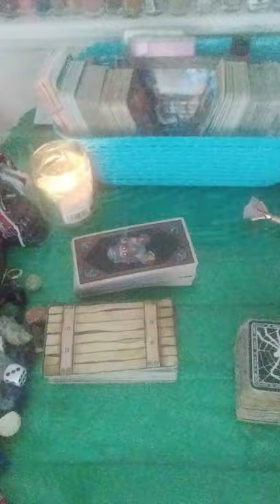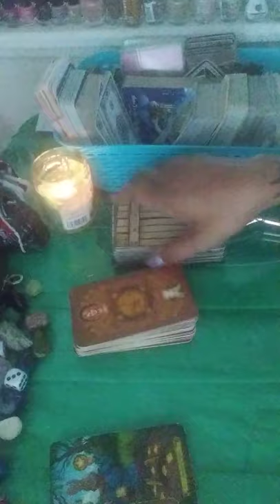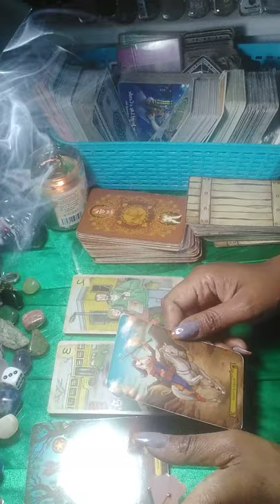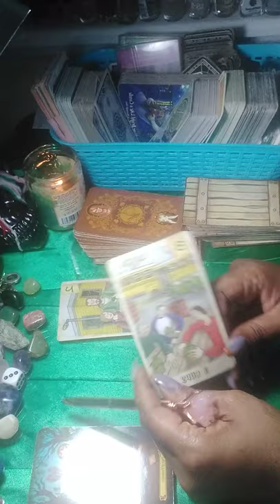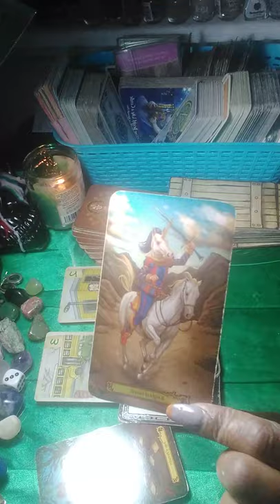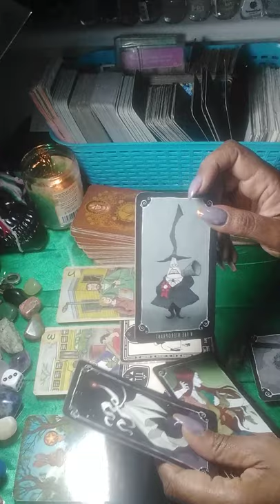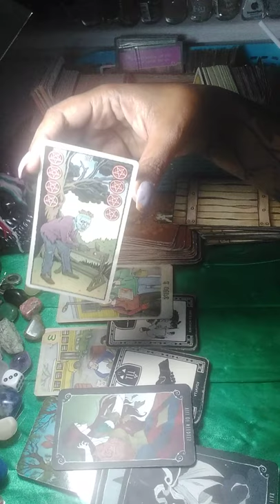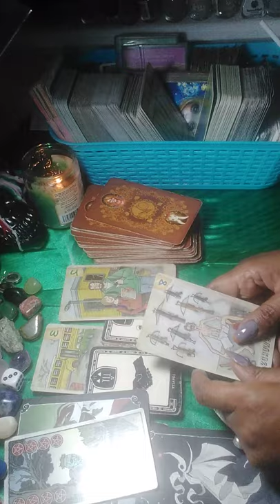Cleo Smith Outta Sight in the Outback Tarot Read. Part 1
I use several decks among them is the Ink & Intuition deck, The Spider Tikar deck, The Unicorn Oracle ,Romance Angels deck, Tarot in Wonderland by Barbara Moore. The Alice in Wonderland Oracle by Lucy Cavendish . The Enchanted Lenormand ,.Omegaland Deck and The Movie tarot, and The Beauty of Horror- Fear your Future by Alan Robert.